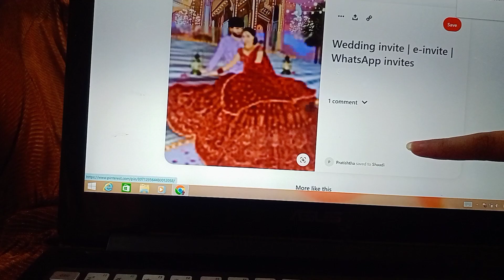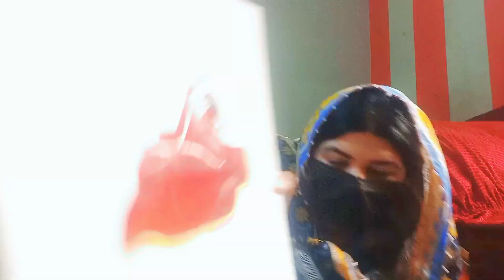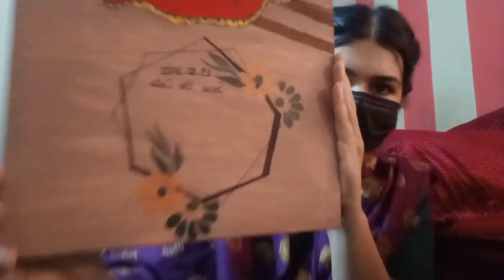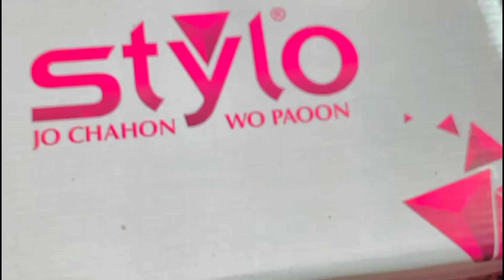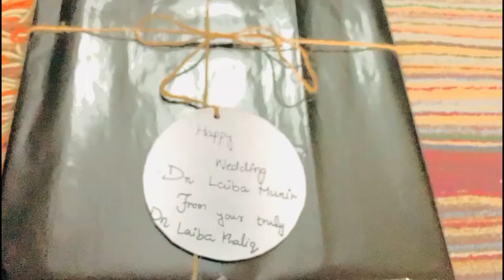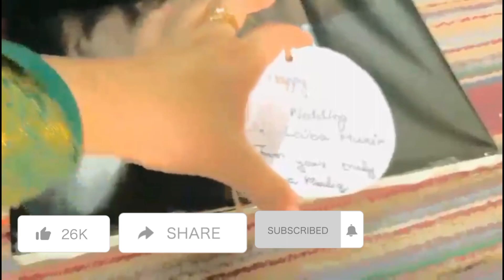wedding Gifts for her| gifts ideas| DIY Crafts|Illustration art| DN LAIBA KHALIQ